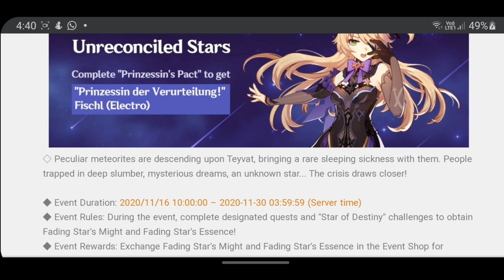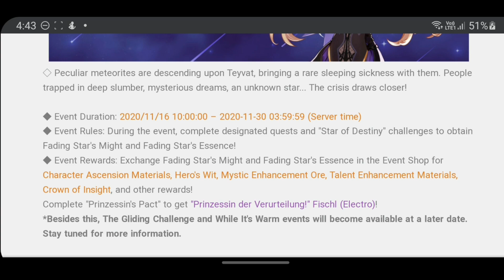How To Get Your "Free Fischl Character" Genshin Impact Update 1.1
Hey Yo!! Wassup Guys

•Everyone Start's With 0 Supporters And Subscribers But With Hardwork And  With You Guys Can Change It

•In Today's Topic We Are Gonna Talk About how to get fischl character for free in update 1.1 in genshin impact .i hope you guys liked the video pls like subscribe and share

I Upload Daily Content Over There So Follow Me Over There Too
Join here so we can play together
Thambe signing out